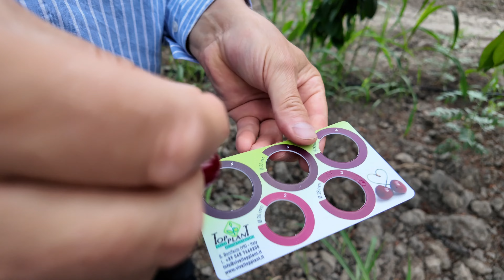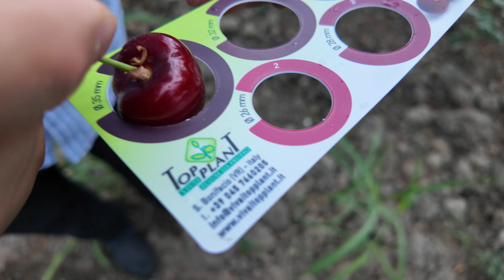Carmen Sortu Maksima 14 Üzerinde.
Bağçılıq dərmanlama skor kənt gilasçlı alma armud#1 illik qələm#satış#Azərbaycan#yaşıl#budama#vesel#gizella# gilas# xarici# elora# şirkət gilası # gilas # sortları # carmen # Sortu # Maksima # 14#